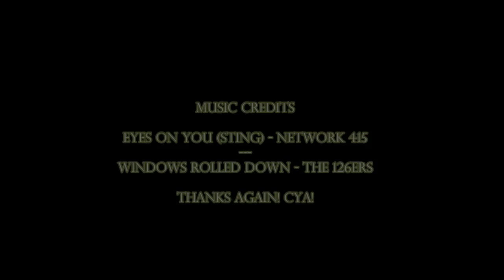Benchmark 50 Giveaway